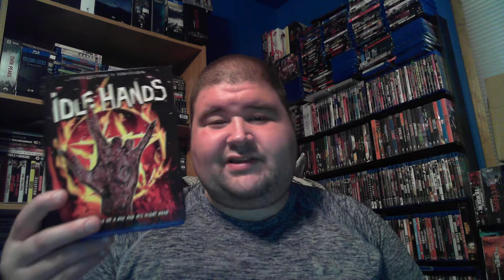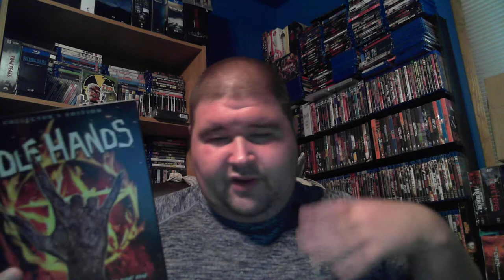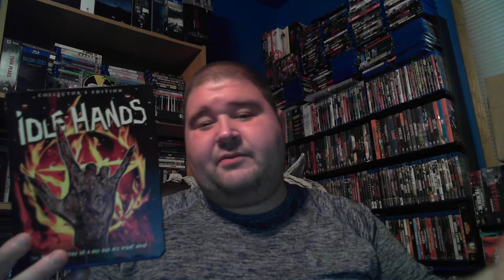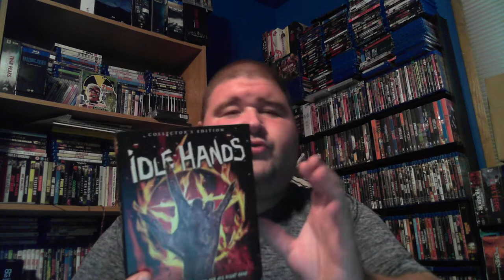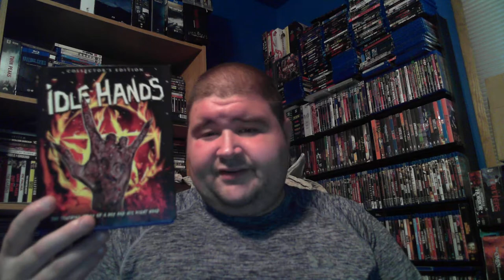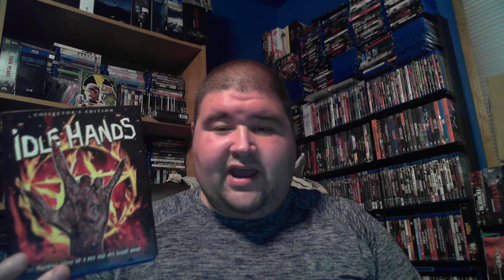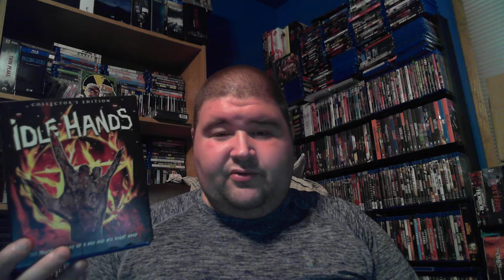Day 13 of 31 Days Hath October : Idle Hands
A teenage slacker's right hand becomes possessed with murderous intent.

    Director
        Rodman Flender
    Writers
        Terri Hughes Burton Ron Milbauer
    Stars
        Devon Sawa Seth Green Elden Henson